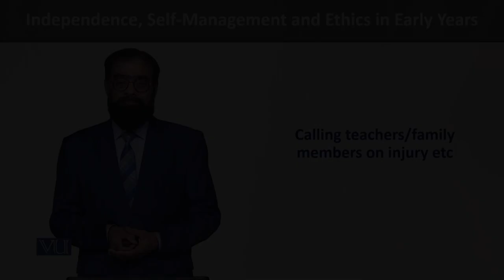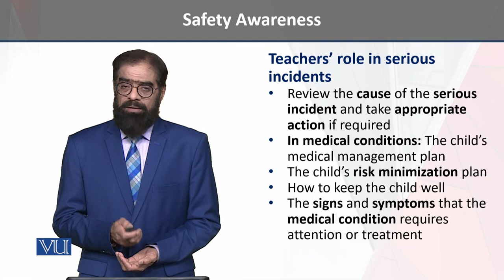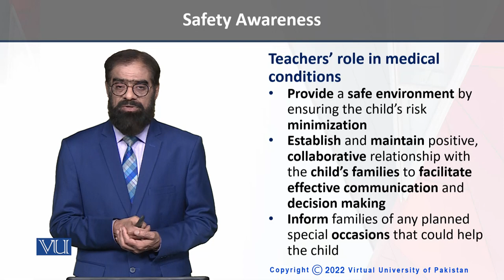Calling Family Members | Independence, Self-Management, and Ethics in Early Years | ECE204_Topic139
Topic139 - Calling Teachers/Family Members on Injury etc,
By Dr. Tariq Mehmood